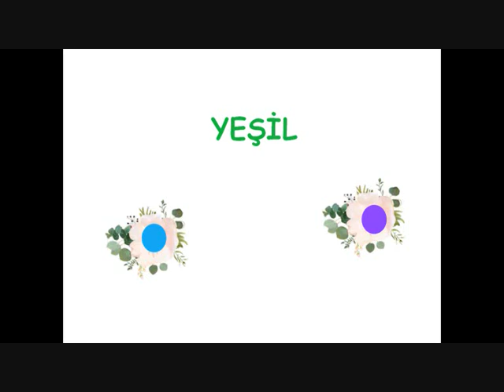RENKLERİ ÖĞRENİYORUM ( MAVİ - YEŞİL - MOR ) - SOĞUK RENKLER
RENKLERİ ÖĞRENİYORUM MAVİ YEŞİL MOR  -  RENKLERİ  ÖĞRENİYORUM SOĞUK RENKLER  -  MAVİYİ ÖĞRENİYORUM -  YEŞİLİ ÖĞRENİYORUM -  MORU ÖĞRENİYORUM  - @cansuhocaokuloncesi